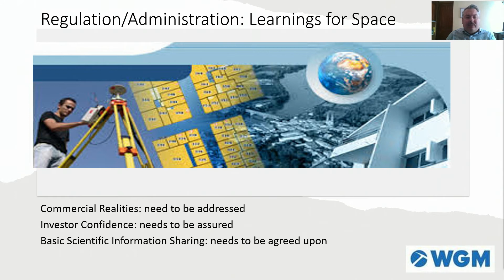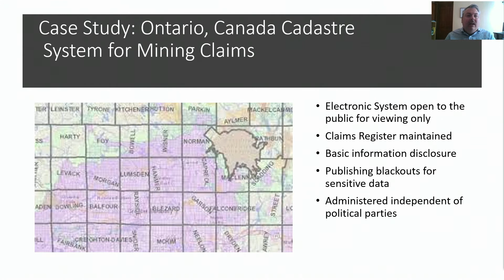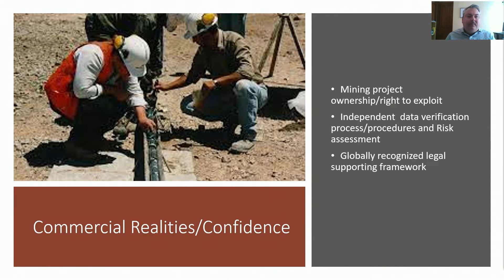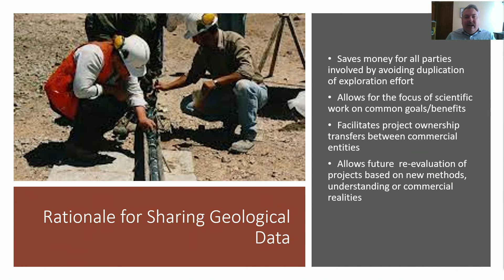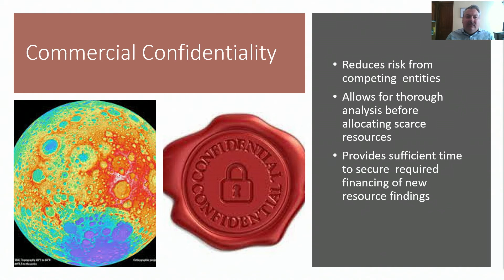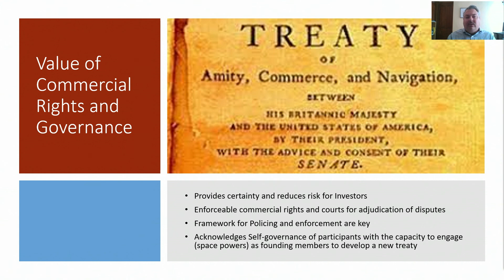Space Resources Week 2021 - Day 2 Regulatory Framework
Terrestrial Mining Regulation: Learning for Space